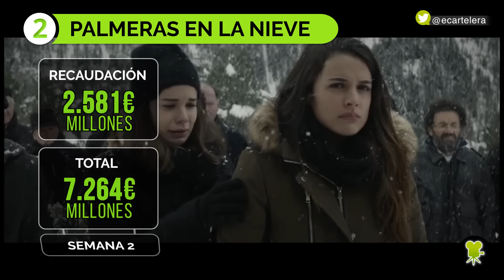Top 5 Taquilla España Semana 1 - 3 enero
Las películas más vistas del fin de semana en España han sido:

5) 'Steve Jobs'
4) 'Carlitos y Snoopy: La película de Peanuts'
3) 'Ocho apellidos catalanes'
2) 'Palmeras en la nieve'
1) 'Star Wars: El despertar de la fuerza'